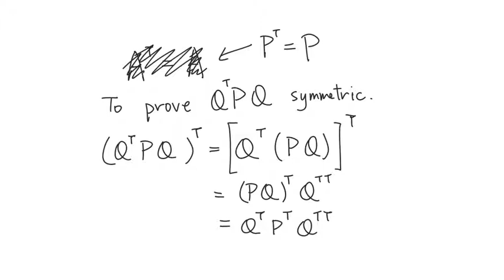(M2) (Matrix) Symmetric